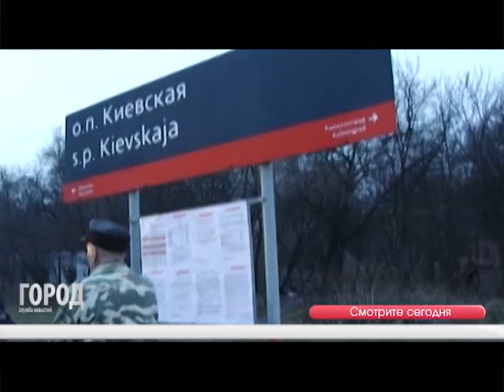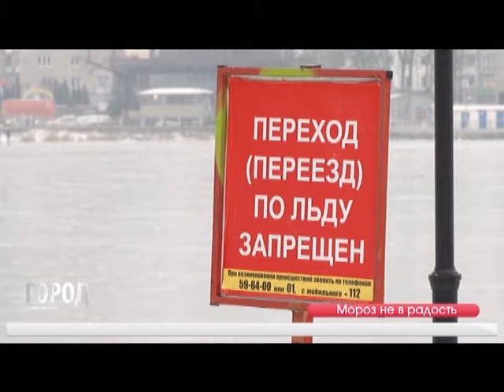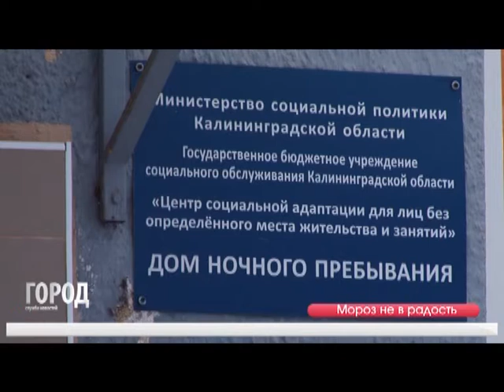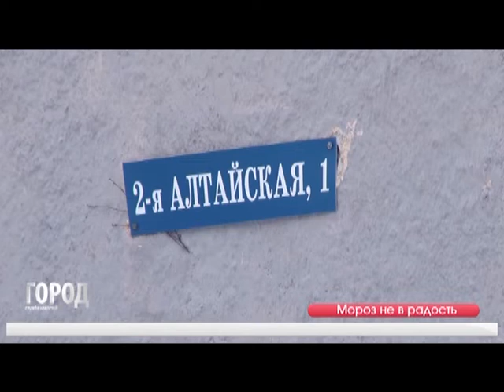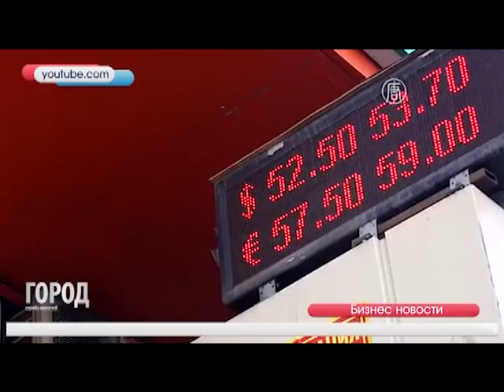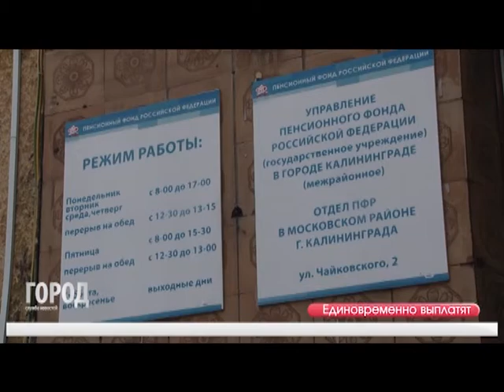Cлужба новостей Город 09.01.17